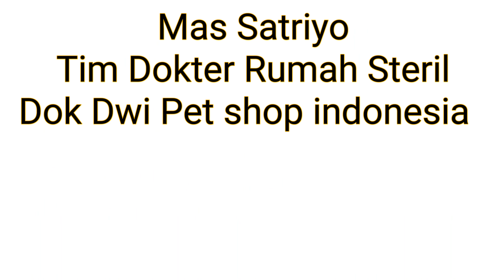Chester Parvo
Mendapati Chester terkena Parvo sempat membuat kami putus asa sebenarnya. Sudah sehat koq kembali ngedrop huhuhu. Namun Chester alias Dexter membuktikan semangat hidupnya yang besar